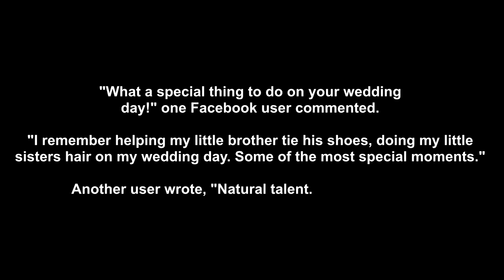JINGER DUGGAR Shows Off Her Musical Talent in Impressive Throwback Video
Joy-Anna is not the only Duggar with musical talent, mama to be, Jinger Duggar can also hold her own. The Counting On stars family, shared a throwback video on the official Duggar family Facebook account of Jinger, playing the piano from her wedding to now husband Jeremy Vuolo, back in November 2016, and we are seriously impressed. In the video, the 24-year-old does not look nervous, or apprehensive about her upcoming nuptials at all. In fact, she is perfectly calm and collected. Hows that for the ultimate bold Duggar Girl! Here is the video!

TBT, Jinger even had enough time on her wedding day to play a tune!" the Facebook caption read. Fans reacted in ten-fold to the sweet behind-the-scenes video.

"What a special thing to do on your wedding day!" one Facebook user commented. "I remember helping my little brother tie his shoes, doing my little sisters hair on my wedding day. Some of the most special moments." Another user wrote, "Natural talent. No sheet music."

Even if its just a throwback video, Duggar fans are super excited to see Jinger, as she and Jeremy, have recently been flying under the radar, awaiting the birth of their child.

Jinger, You Go Girl! Post your wishes to beautiful Jinger!